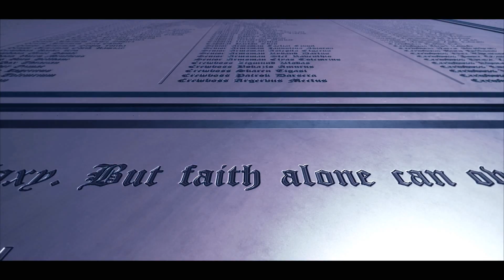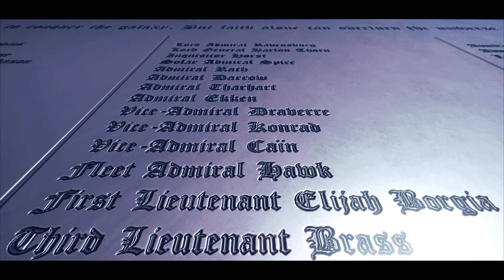Battlefleet Gothic: Armada - Ending Cinematic Cut Scene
Cut scene taken from Battlefleet Gothic: Armada.